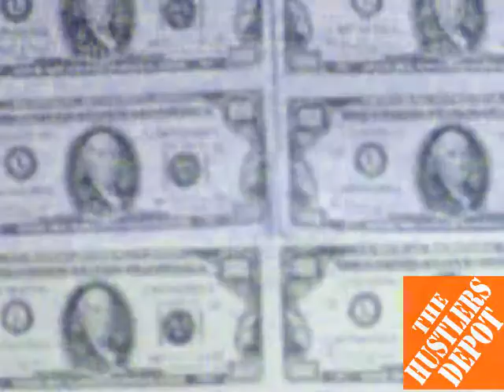HUSTLERS DEPOT BIRTHDAY CASH PROMO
MR. & YUNG MANDELA "BIRTHDAY CASH"